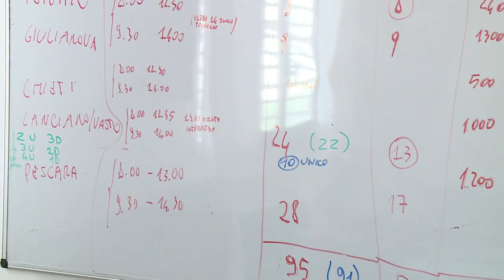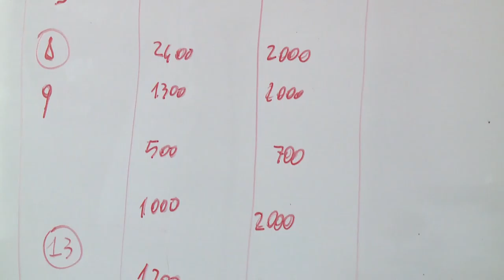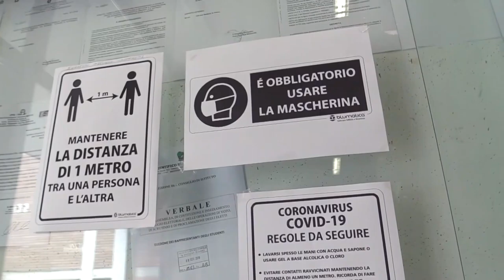Riapertura scuole e trasporti. Per la TUA nessuna criticità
A più di due settimane dalla riapertura delle scuole, non si registrano criticità nel trasporto degli studenti